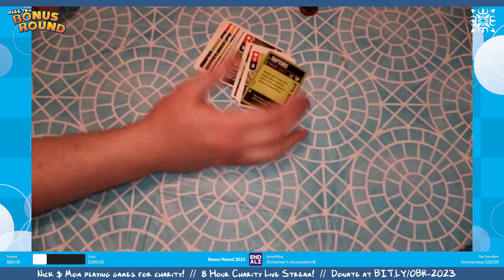Bonus Round 2023 pt.1 || Unmatched (2023 05 27)